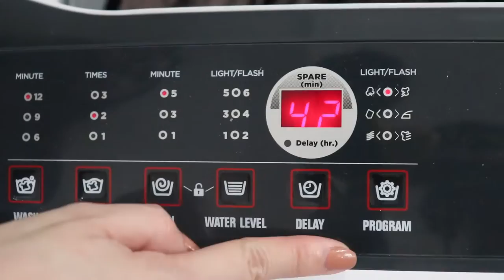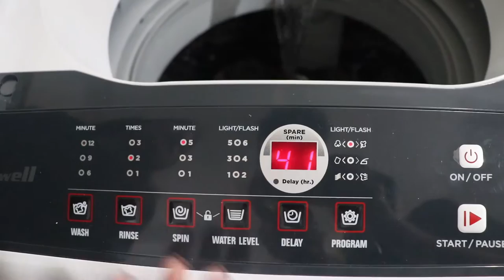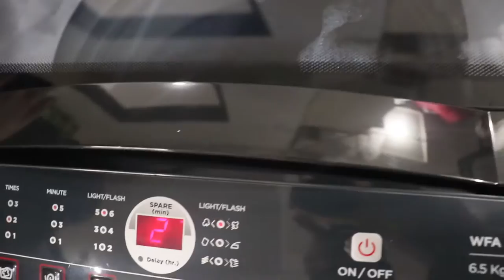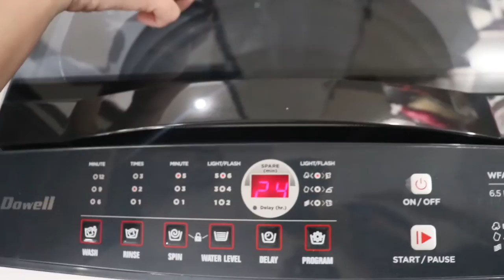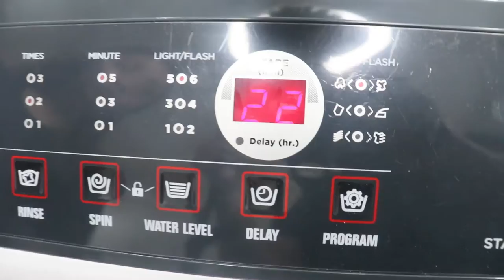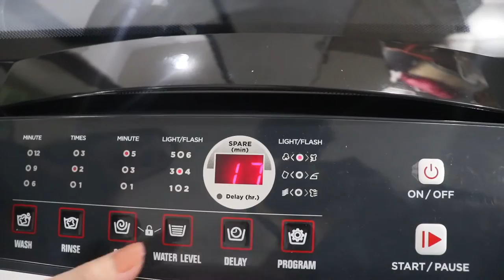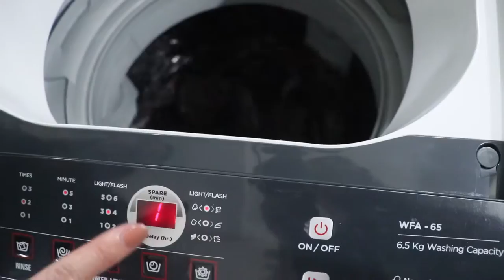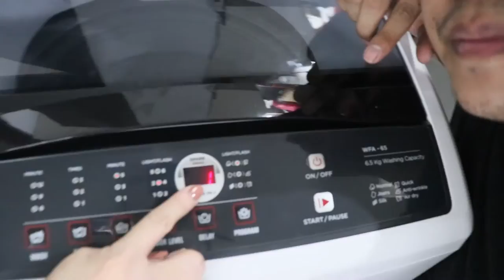DOWELL WFA-65 - Fully Automatic Washing Machine - ACTUAL DEMO and GUIDES ! ! !